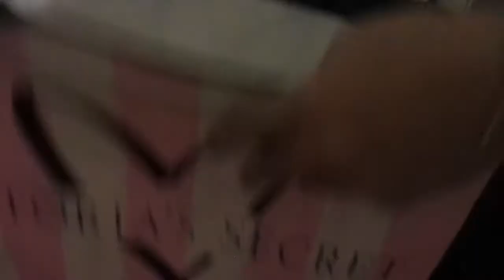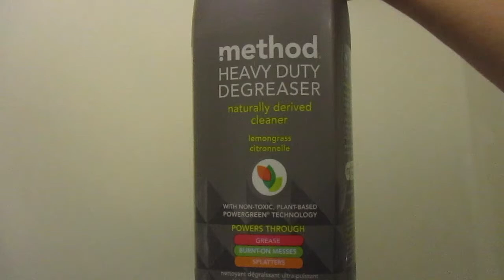Power hour | Deep clean my bathroom | declutter and organize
Well on Sunday I had decided to deep clean my bathroom meaning organize everything go shelf and do a power hour declawed her everything and organize are usually watch my bathroom like really well once a week and then I’ll actually wipe everything down every day but I had to do like a deep clean power hour I hope you guys enjoy it please don’t forget to subscribe thumbs up and comment below
↓↓↓↓↓↓ CLICK TO !

SPECIAL VIDEOS